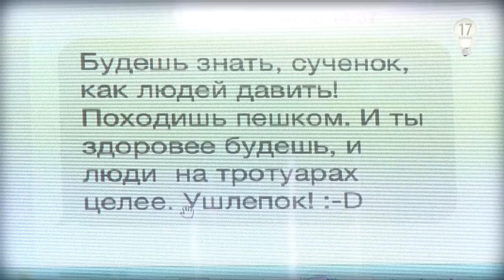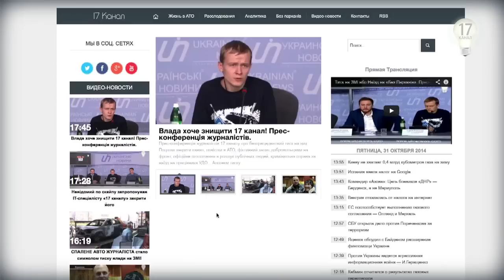Напад на журналістів 17 каналу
Автівку журналіста 17 каналу - Сергія Капустяна, спалили у власному дворі. Він пов'язує це із своєю професійною діяльністю, адже журналісти показували, як живуть чиновники за високим парканом.